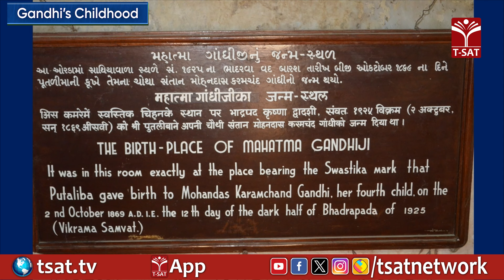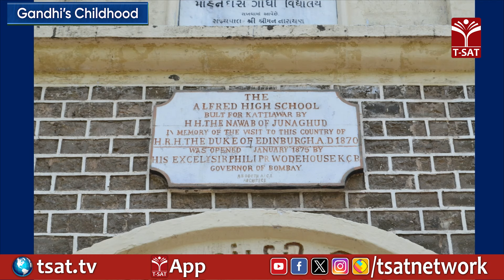Understanding Gandhi | Gandhi's Childhood | T-SAT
T-SAT Network Digital Classes are Now Available on Following Platforms:

👉Install T-SAT App:
1. For Android Users: Play Store
2. For Apple Users: AppStore